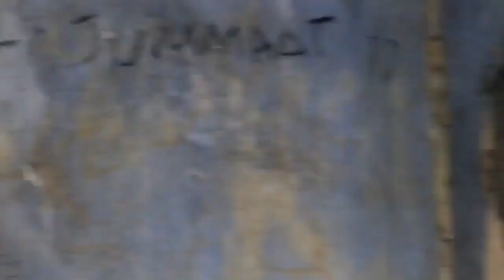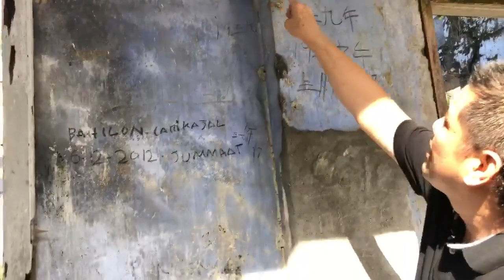霹雳州神秘灵异教堂之传说